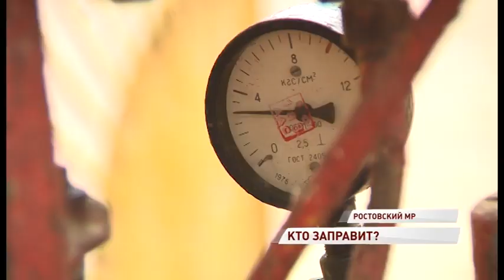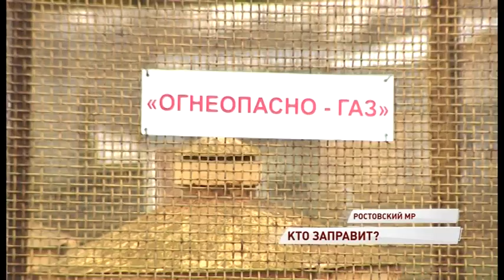Целый поселок в Ростовском районе может остаться без голубого топлива